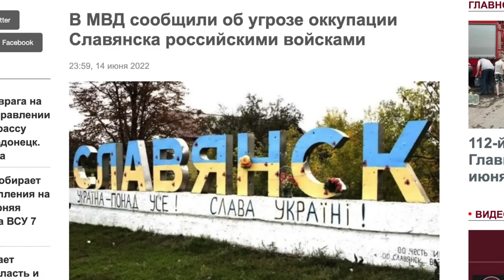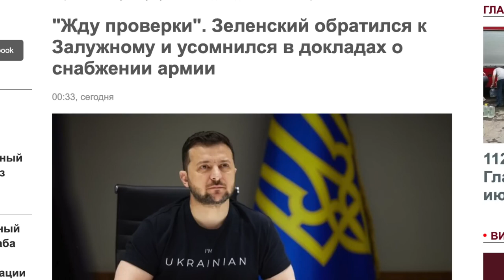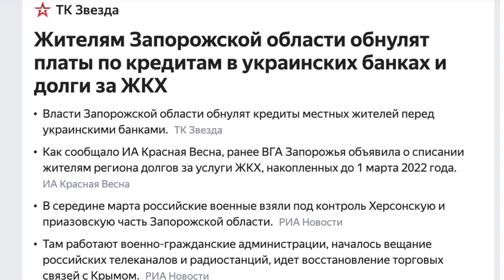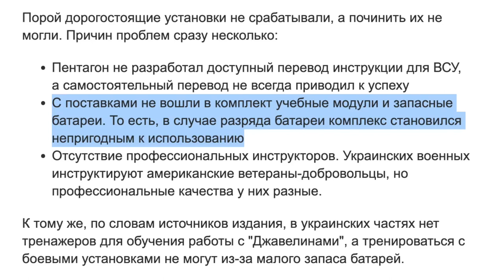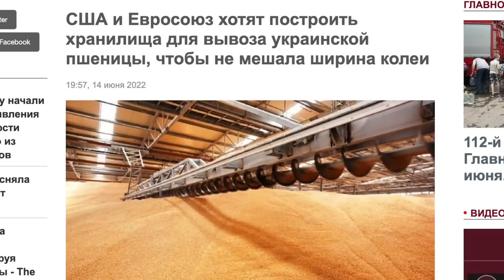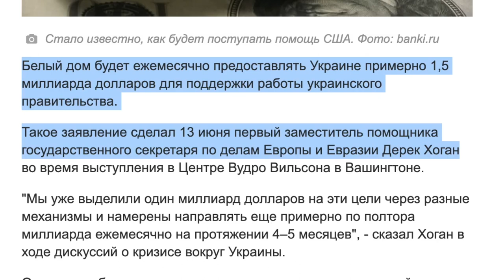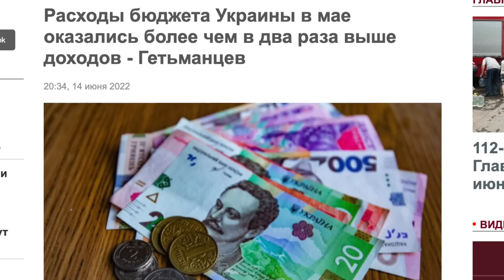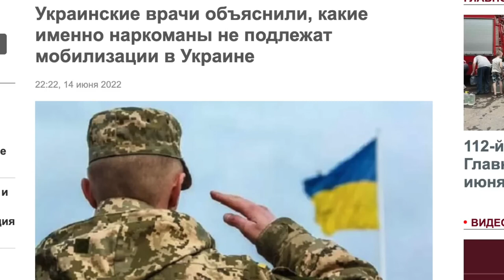Солдат ВСУ: "Живых контрактников в ВСУ не осталось ¦ «Дмитрий Василец - Резерв»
• СВО  Очередной выпуск Сводкой главных событий Специальной Военной Операции. Последние новости об операции России на Украине. Впервые с начала СВО официальные представители Украины признали тяжёлые потери ВСУ в Донбассе. По данным Арахамии ежедневные потери 1000 человек.

сво,спецоперациянаУкраине,Россиянаукраине,войнанаукраине,войнавукраине,харьков,херсон,николаев,одесса,донецк,луганск,харьковскоенаправление,азовсталь,мариуполь,украинскийфронт,попасная,лиман,северодонецк,Азот